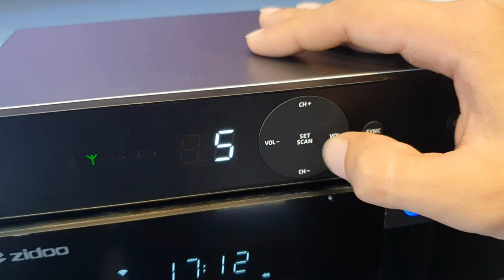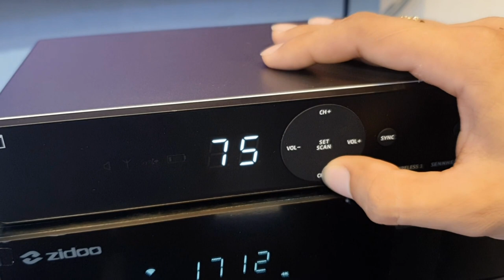[MICRO SENNHEISER] Hướng dẫn cách dò sống micro Sennheiser 1-825e chính hãng tại Thiên Vũ Audio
[MICRO SENHEISER] Hướng dẫn cách dò sống micro sennheiser 1-825e chính hãng tại Thiên Vũ Audio